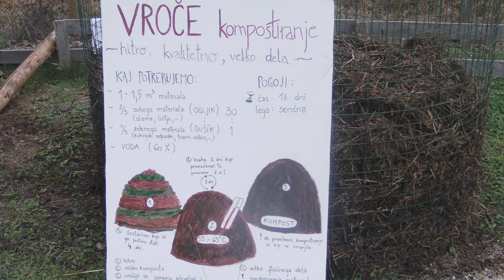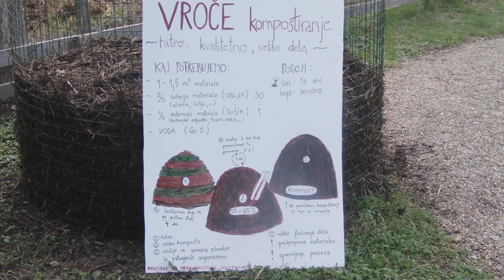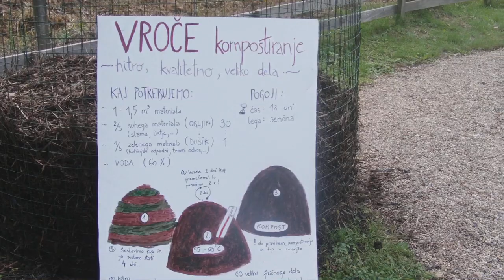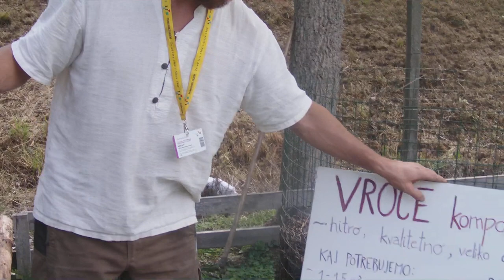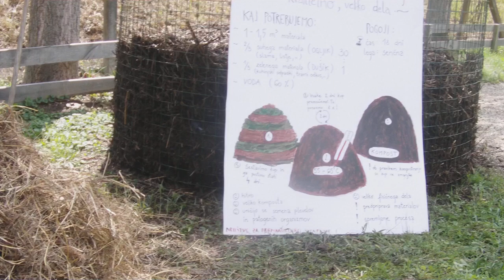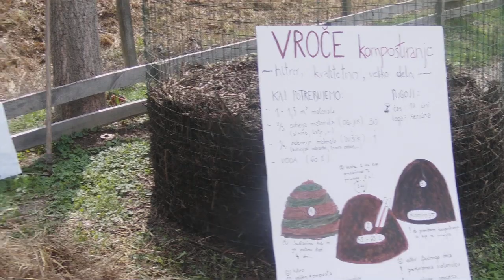Aljaž Plankl o vročem kompostiranju